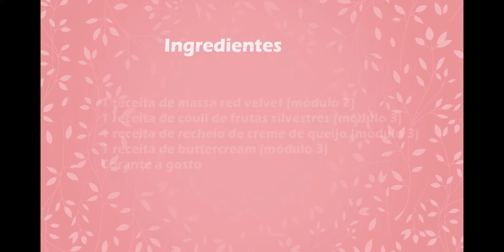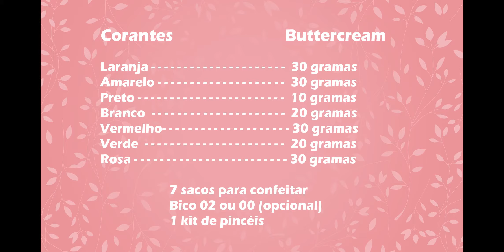Módulo 4 - Aula 5 - Bolo Red Velvet com pintura a mão livre | CURSO DE CONFEITARIA | Mallu Hessel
Nesta aula faremos um bolo Red Velvet com recheio tradicional de cream cheese e incluiremos um couli de frutas silvestres.
Faremos uma cobertura com buttercream com leite condensado e utilizaremos técnica de pintura a mão livre na decoração.